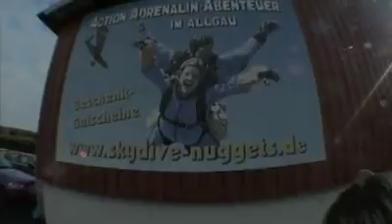Tandemsprung von Olga bei skydive nuggets in Leutkirch